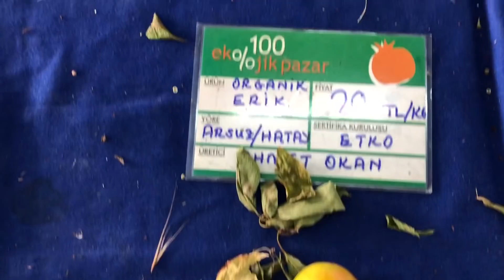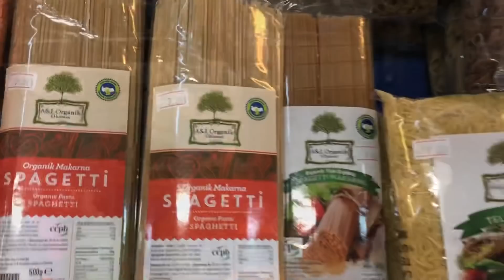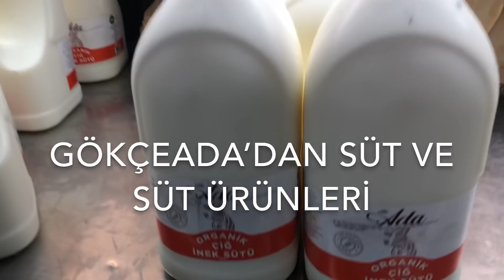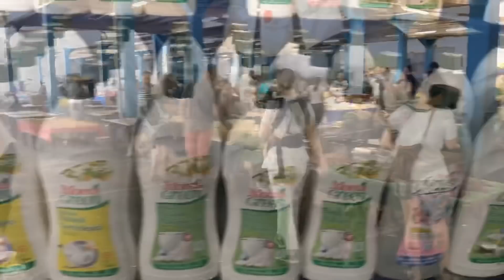organik nedir? What is organic food?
Feriköy Organik Pazarı